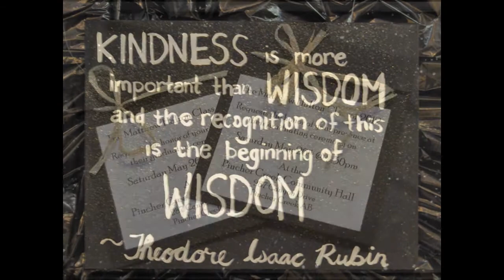Matthew Halton 2012 Graduates